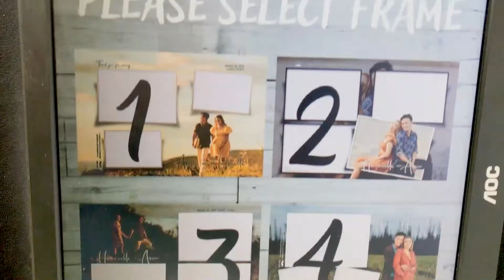Arvin & Hanavelle - MakBooth Video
Arvin & Hanavelle | MakBooth

You may be our next amazing clients as them! We are definitely happy and excited to serve your once in a lifetime event.